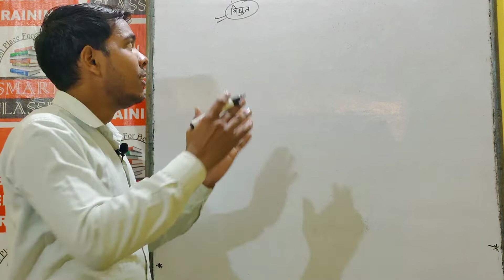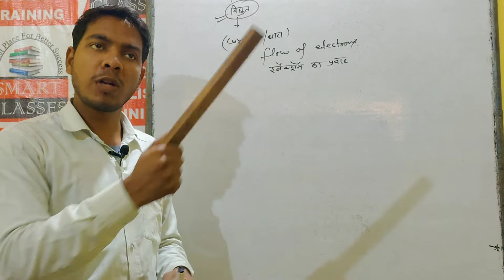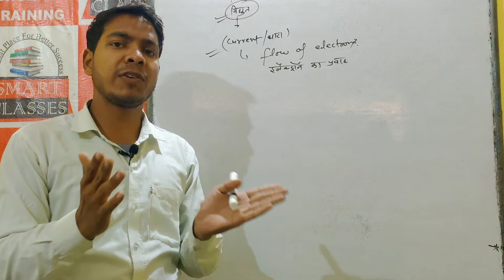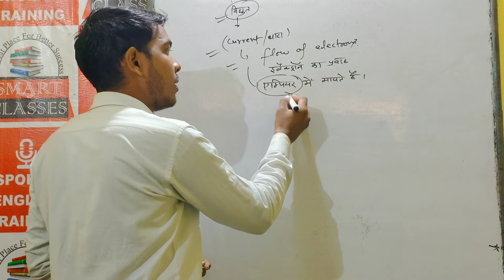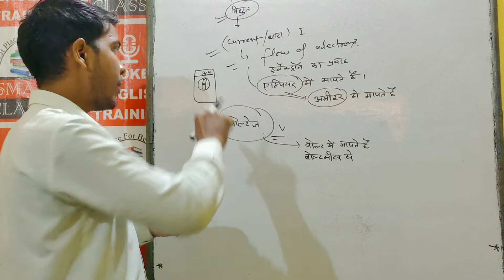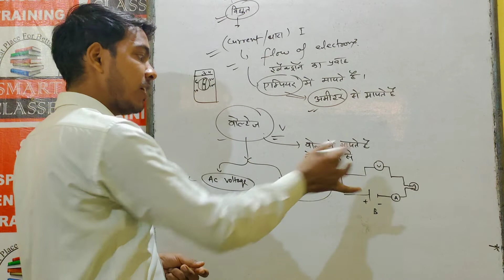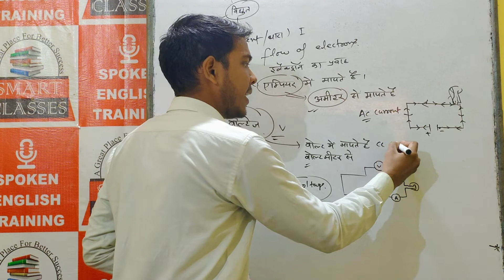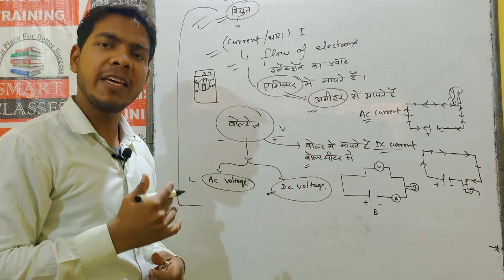Electricity (electric current) vidyut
Science (physics) Class 01
Chapter - Electricity (electric current) vidyut
Smart Classes Dabra
By Yogesh Sir